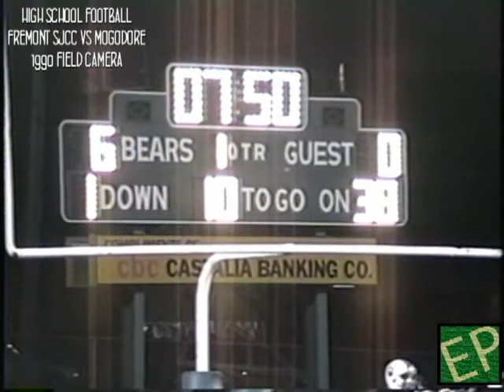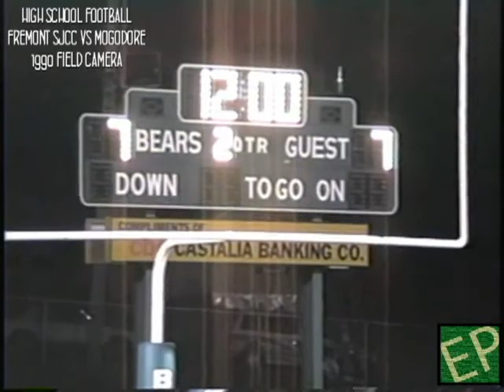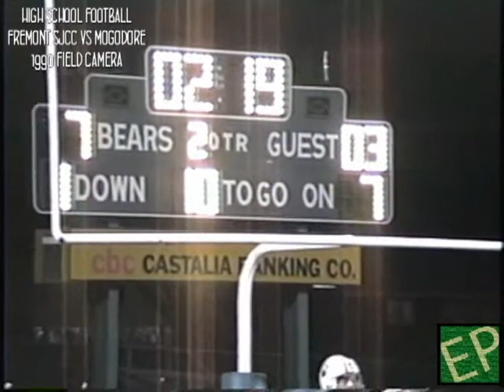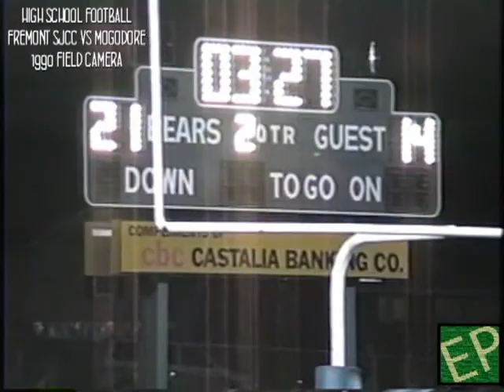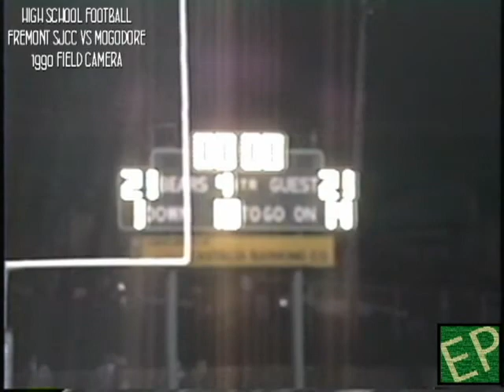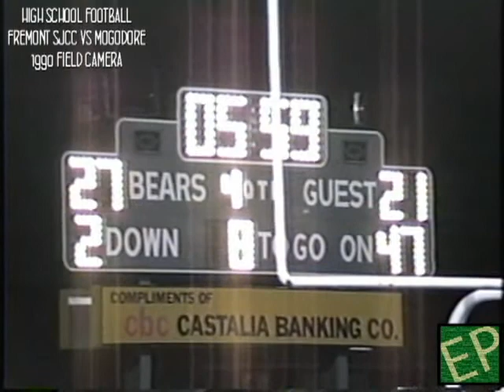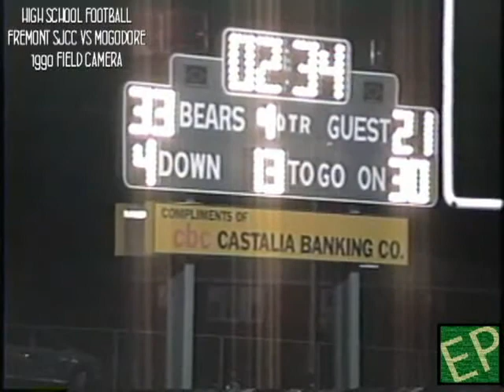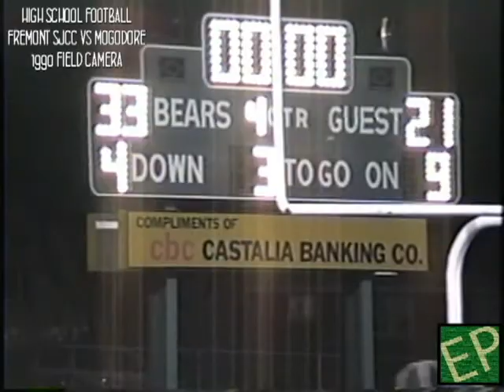Mogodore Wildcats vs Fremont SJCC Streaks 1990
OHSAA Playoff game at Castalia Margaretta